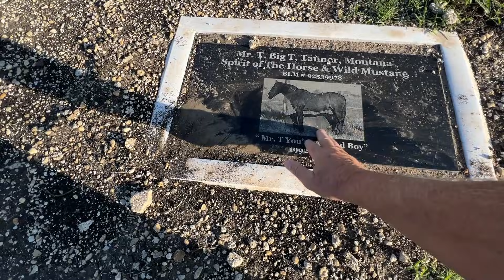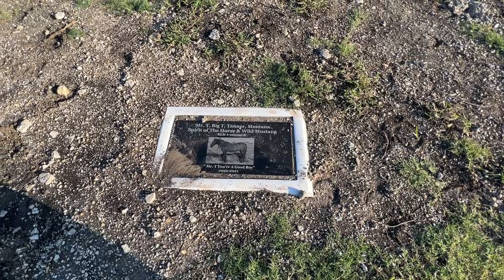Feeding Horses In Different Piles - Testing Feeding Options - Winter Fur Coming In - 10.20.21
thinklikeahorse ItIsNeverTheHorsesFault Just discussing different feeding methods dealing with head dynamics.